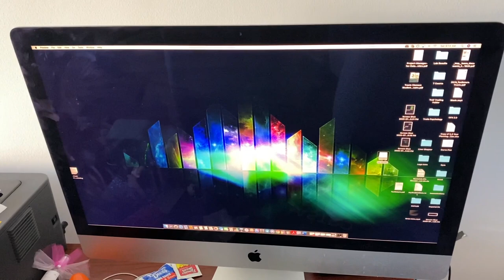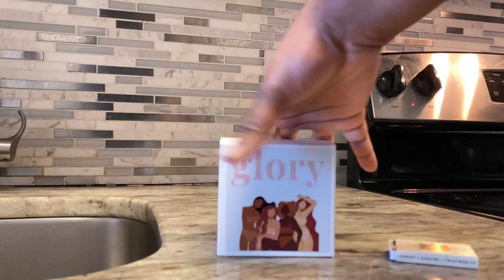Weekend Vlog: Ramen with Sarah Mae, Cleaning and Content Creation BTS | Le Beat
Hi yall!!! I'm back with another video and its a VLOG! Haven't done one of these in a while! Hope you enjoy!!

Should I do more vlogs?

Glory Skincare Rose Gold Candle- I received this product complimentary from GlorySkincare.

Here is a list of black own brands that I have been loving and some that I recently found:

FOUNDATIONS THAT MATCH ME:
Fenty Beauty Pro Filter Foundation "450"
Estee Lauder Double Wear "6C2 Pecan"
Huda Faux Filter Foundation "Coffee Bean 530 R"
Covergirl TruBlend Matte Made "D80"
Morphe Fluidity "F5.20"
NYX Can't Stop Won't Stop "Deep Rich"
Juvia's Place I Am Magic Foundation "Kano 150"
Pat McGrath Skin Fetish Foundation "Deep 31”
ABH Luminous Foundation "510W"
Urban Decay Stay Naked Foundation "80WR"
Bite Beauty Change maker Supercharged Micellar Foundation "D165 +D170"
Uoma Beauty Say What Foundation "T4W Brown Sugar"

$$$ GO CASH BACK $$$
How I make money shopping!

FAQs
Where is that accent from? : Trinidad and Tobago 🇹🇹 (grew up in Tobago.. lived in Trinidad for 5 years)